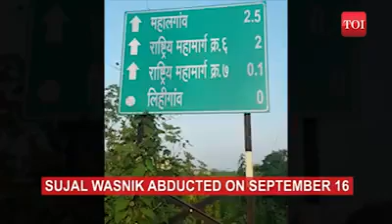Sujal kidnapping case leave Nagpur police clueless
No clues in 9 year old boy's kidnapping  case